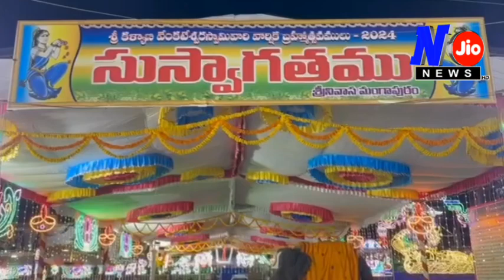కల్యాణ వేంకటేశ్వర స్వామి బ్రహ్మోత్సవాలలో స్వామి వారి వజ్ర కిరీటం నమూనా విద్యుత్ కాంతుల్లో...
తిరుపతి శ్రీనివాసమంగాపురంలో కల్యాణ వేంకటేశ్వర స్వామి బ్రహ్మోత్సవాలలో స్వామి వారి వజ్ర కిరీటం నమూనా విద్యుత్ కాంతుల్లో.. గజ రాజుల ఆశీర్వాదం ఎంత పద్ధతిగా ఉందో చూడండి.